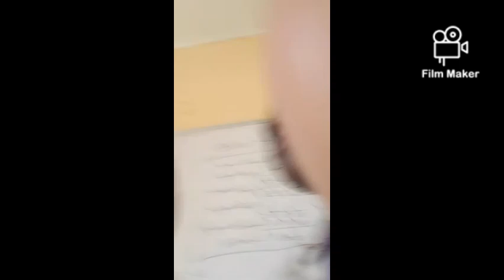My final day in school | we cried 🥺💗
It's been one crazy journey with these guys but I love all of them so much and I pray they all find their selves